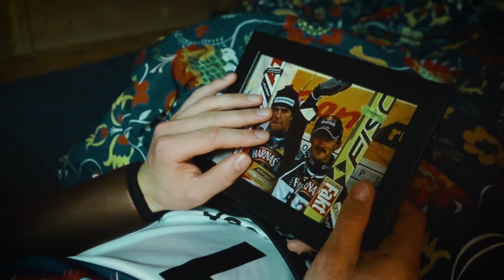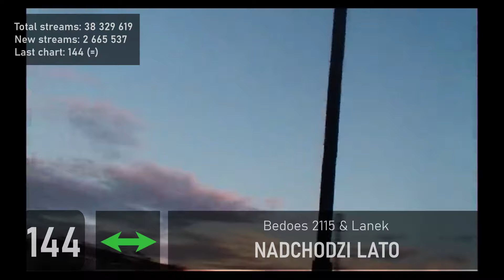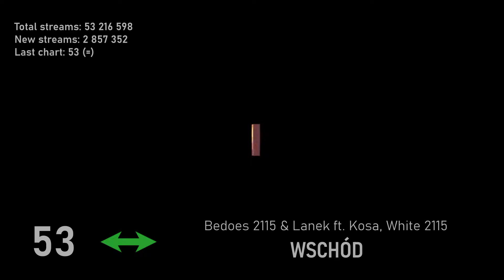Most Streamed Polish Songs on Spotify - Spring 2024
List of 200 most streamed songs recorded by Polish artists. The amount of streams may have changed, because the data were gathered in the first weeks of June.

most streamed polish songs on spotify
polish charts
polish spotify